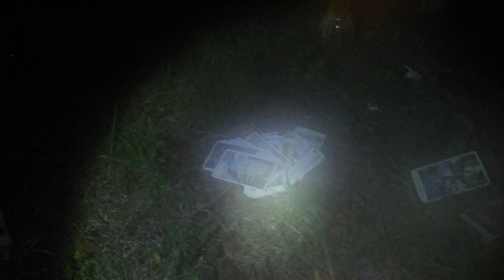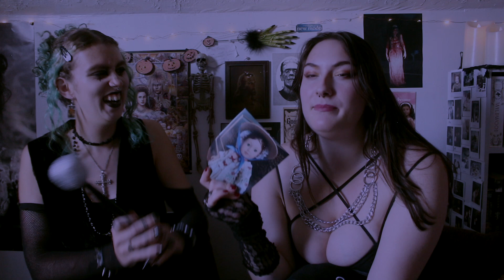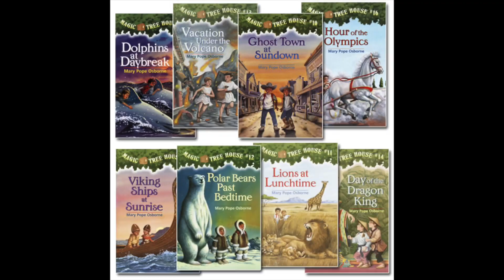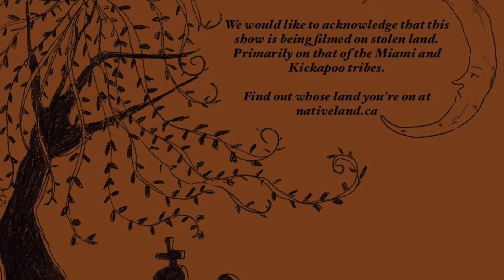The Satanist Next Door with Ella | episode three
join the weird girls next door as they chat about everything from growing up in religious households and niche homeschool topics, to the concept of "going to hell" and american girl dolls!!
just another casual monday chat 🐈‍⬛ ⛪

the way that both of us went full youtuber and could NOT stop looking fully into camera lolz

soundtrack credits
worlds sunrise | jimena contreras
satan's choir | coyote hearing

love always,
callie xx 🗝₊˚⊹♡